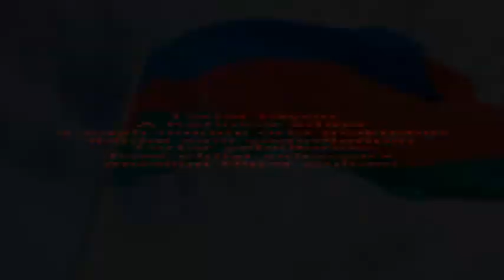Tərtər rayon A.Kərimov adına 3 saylı məktəbin ibtidai sinif şagirdlərinin Şəhidlərə aid videoçarxı.